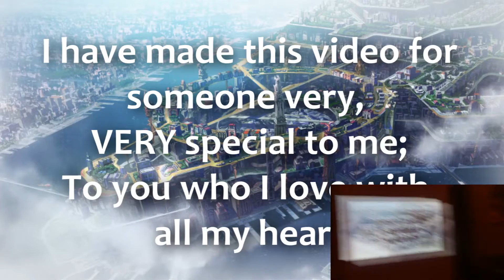Do you want to be mine, Yami?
Hey everyone!
This video is from when I proposed to Yami at Kultcon 2015 in Jönköping, sweden. She hade no idea what i was going to to that day.
I made a video for yami from or best time together, that video will i upp load  here to^^
it happen on the 30 May 2015, 00:00 around that time^^
Ihop you enyoj this as much as we do.
//Happy